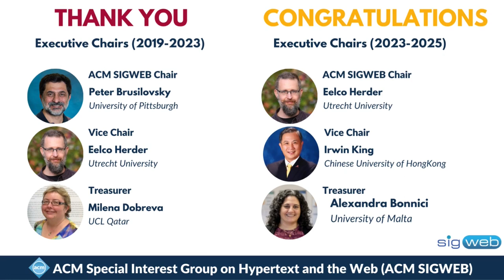ACM SIGWEB Election Results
🎉Congratulations to @ACMSIGWEB on the successful election results!🗳️ We are happy to announce our newly elected chairs, who will begin their roles soon. A huge shout-out to our previous chairs for their exceptional leadership and dedication👏
With the changing of the guard, the newly elected team of ACM SIGWEB is all set to carry forward🚀 and continue the good work💪, and further develop the recent initiatives of ACMSIGWEB 🌐🤝.

We're excited to invite all our members to share their 🌟ideas, 💡suggestions, and aspirations. Your feedback and input hold immense value for us as they empower our community, and we eagerly await your valuable insights.